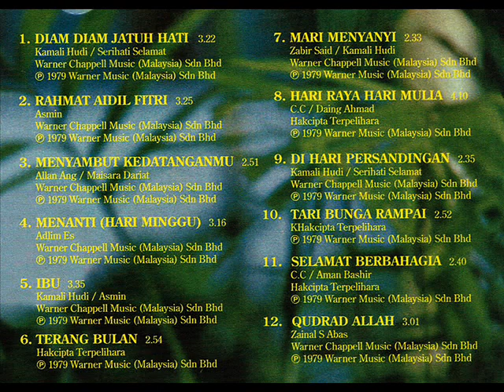faridah mohd amin _ hari raya hari mulia